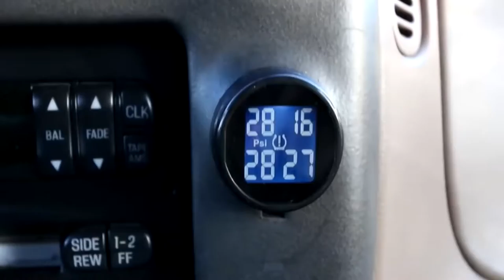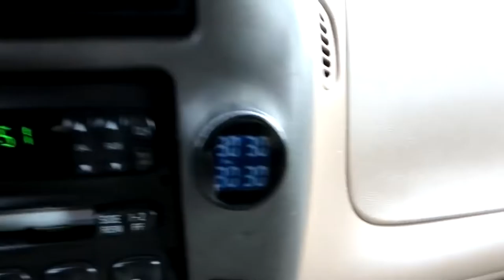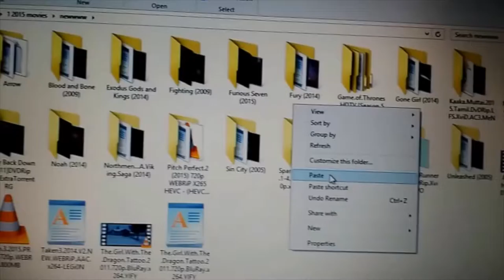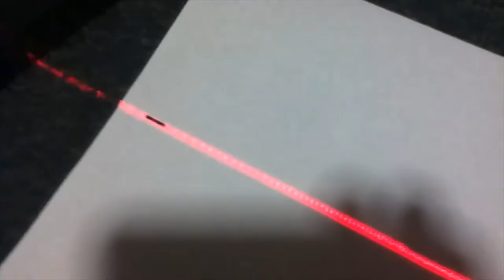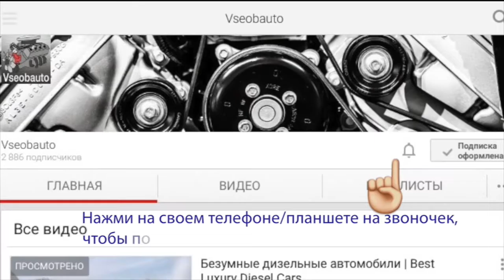10 КРУТЫХ ВЕЩЕЙ НА ALIEXPRESS!